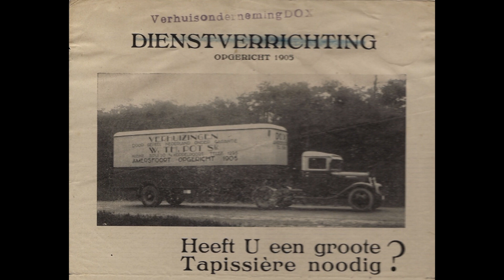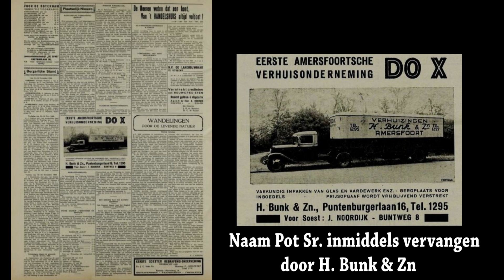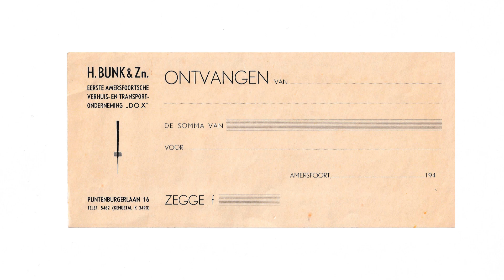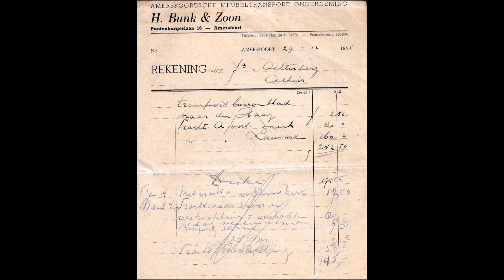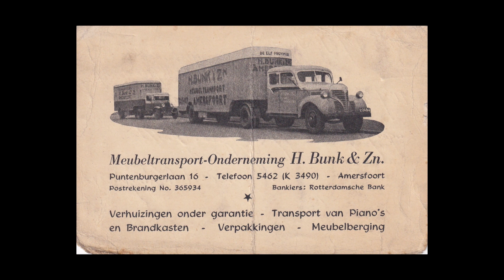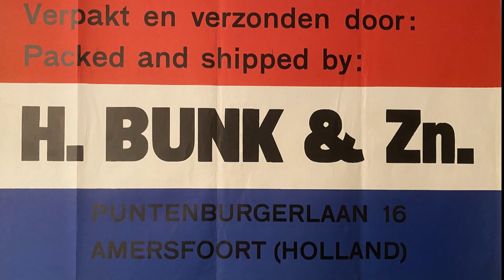H Bunk & Zn deel 2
De geschiedenis van H. Bunk & Zn. Amersfoort